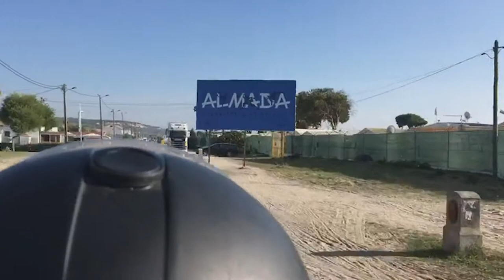Al-mada skate - Chilean skating in Portugal (filmed by Czech)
Uniting all pipol